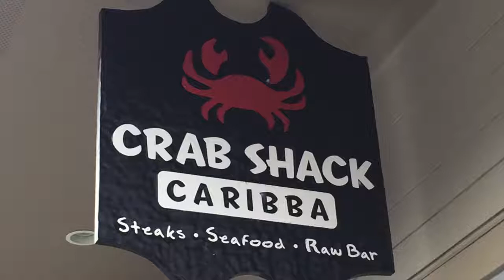Eat Healthy Morgantown Episode 2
DidYouKnow seafood is a nutrient rich food that is a good source of protein, vitamins and minerals. There is a unique type of fat found in seafood which plays a major role in the prevention or mitigation of common chronic diseases.

Crab Shack Caribba - Cheat Lake is the hotspot for episode two of EatHealthyMorgantown. We are very excited to feature the Crab Shack and show you how adding seafood to your diet can make a huge difference!